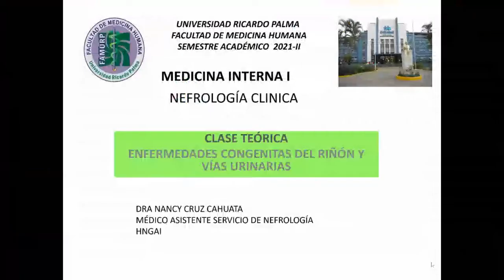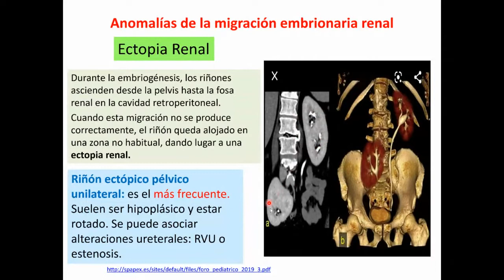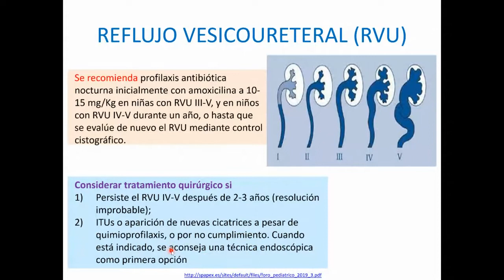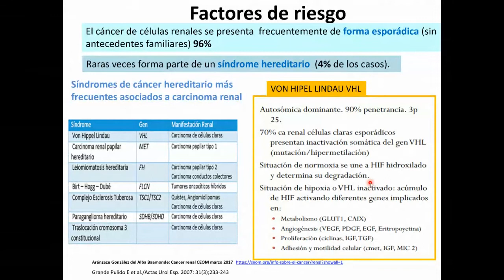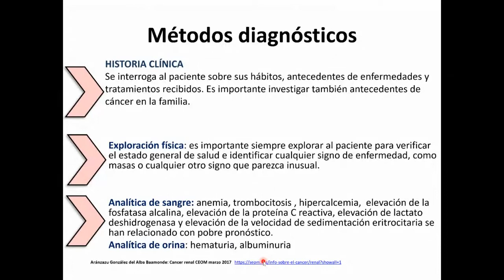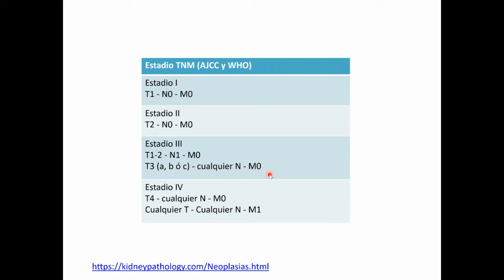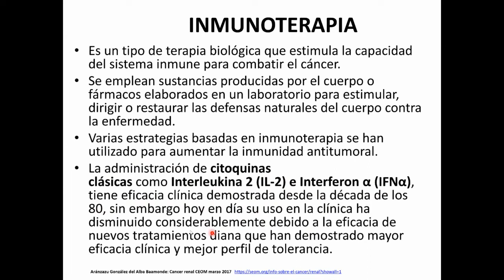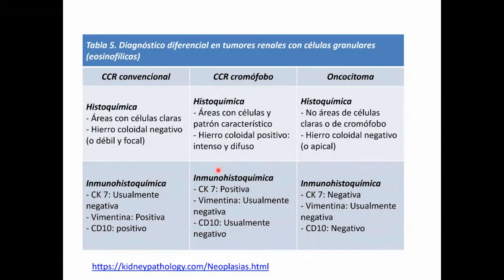2 ENFERMEDADES CONGÉNITAS DEL RIÑON NEOPLASIAS RENALES